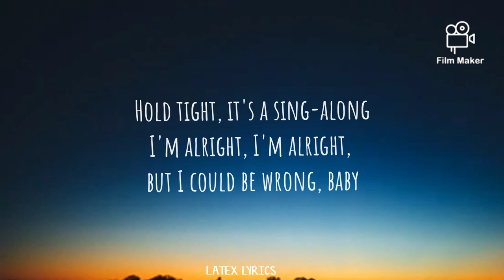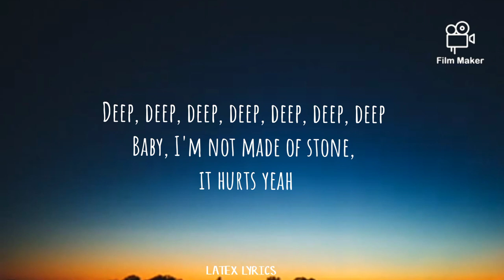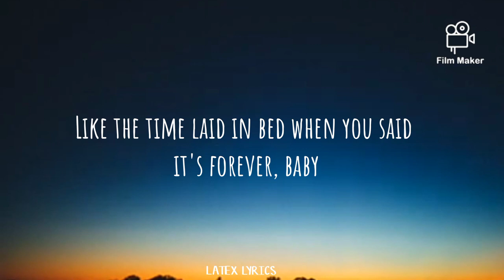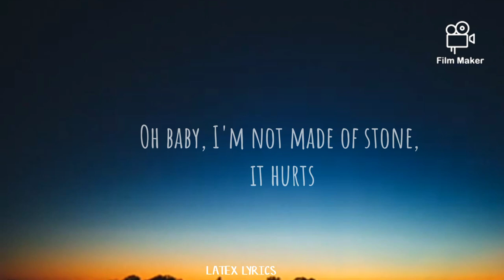Hurts-Savannah Clarke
A savanna or savannah is a mixed woodland-grassland ecosystem characterised by the trees being sufficiently widely spaced so that the canopy does not close. The open canopy allows sufficient light to reach the ground to support an unbroken herbaceous layer consisting primarily of grasses.[1][2][3]